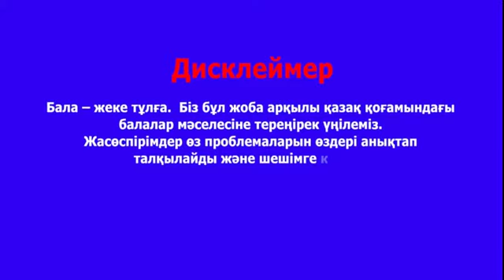BALAMA 5 episode